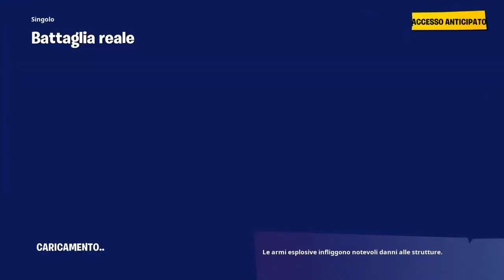Fortnite partita buttata ( VOLEVO FARE LE 10 BOMBE )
Bella e buona visione